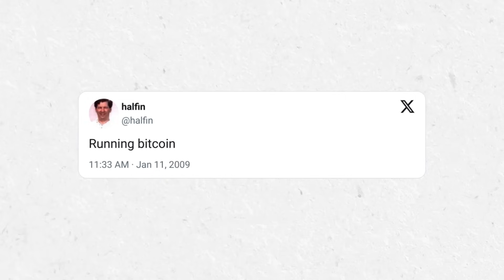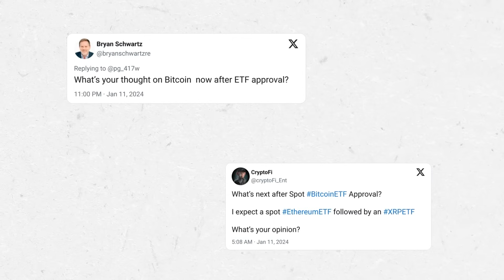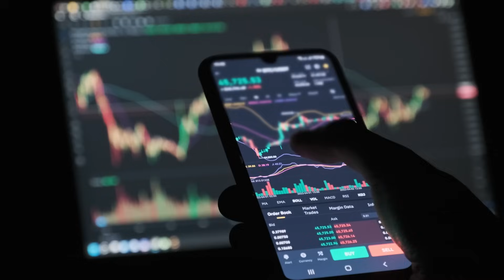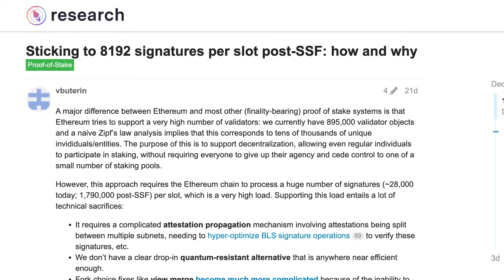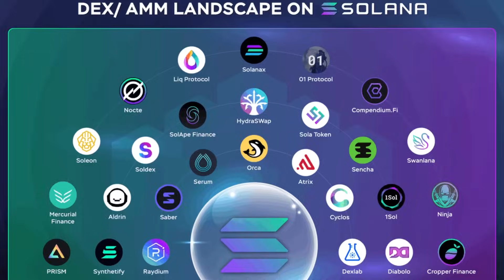Crypto’s LATEST: SEC Approves Bitcoin ETFs, ETH Update, Solana Airdrops!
SEC Approves Bitcoin ETFs, ETH Update and Solana Airdrops! Catch up on the most important updates and developments in the crypto space.

Timestamps:
00:00 Intro
00:14 Bitcoin ETF
00:42 Ethereum updates
01:04 Airdrops on SOL